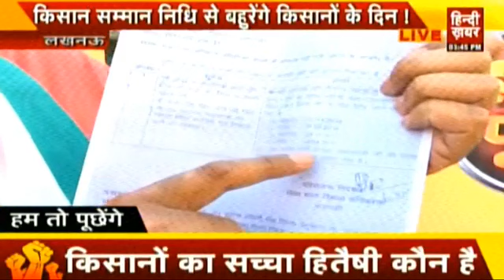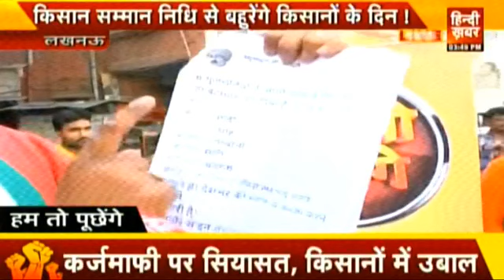किसानों का हितैषी कौन ? , विक्रम सिंह राठौर के साथ. हम तो पूछेंगे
कौन है किसानों का हितैषी ,लगातार सरकार किसानों को लेकर बड़ी-बड़ी बातें कर रही हैं लेकिन आज तक किसानों की हालत वैसी की वैसी बनी हुई है ..लगातार चुनावों के समय पर किसानों को लेकर बड़ी-बड़ी बातें होती है लेकिन सरकार बनने के बाद किसान कहीं दबकर रह जाता है क्या कारण है कि किसानों का आज तक विकास नहीं हो पाया हम आज अपने पैनलिस्ट से इसी चीज पर करेंगे चर्चा की कौन है किसान का हितैषी ?

About Channel: Hindi News covers breaking news, latest news, politics, entertainment and sports from India & World.
Vikram Singh Rathore